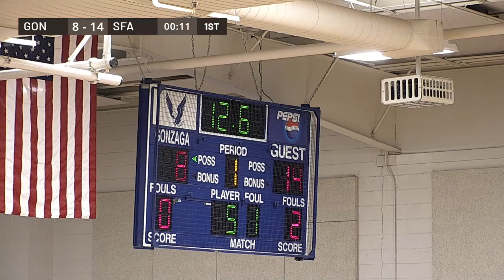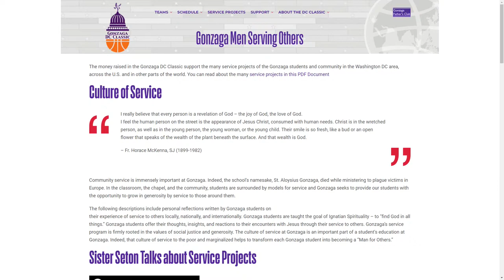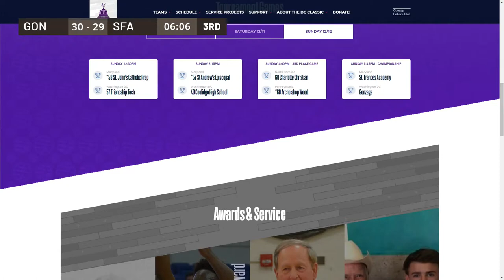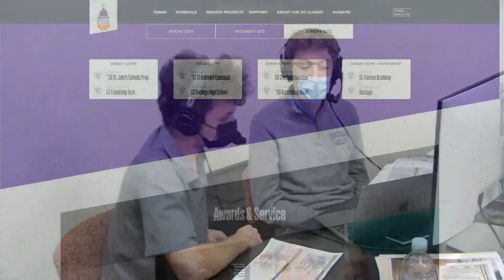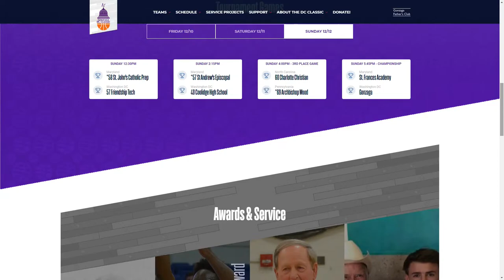2021 - Championship Game - St Frances vs Gonzaga College High School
The chip is on the line for the 32nd annual Gonzaga DC Classic and two teams in the national rankings face off.